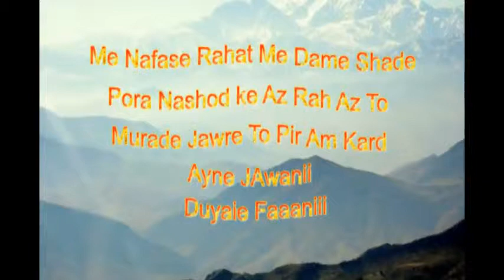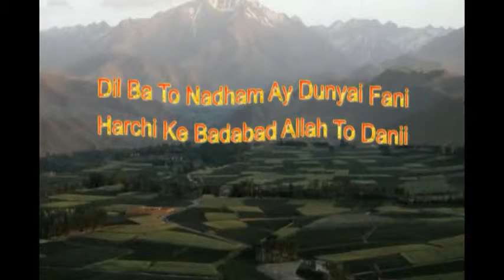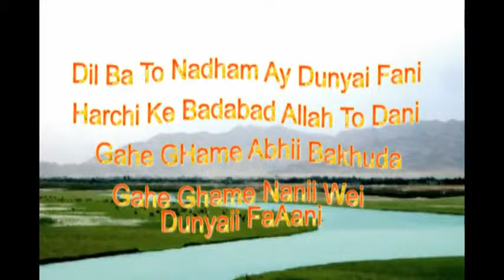Farhad Darya - "Donyaa-e Faani" arranged by Rainer Kühn and Farhad Darya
Farhad Darya - "Donyaa-e Faani", arranged by Rainer Kühn and Farhad Darya, music produced by Goar B.,  clip by Kabuliyan Videos